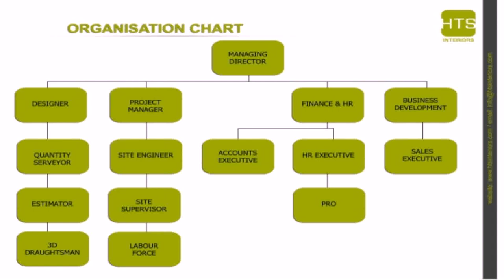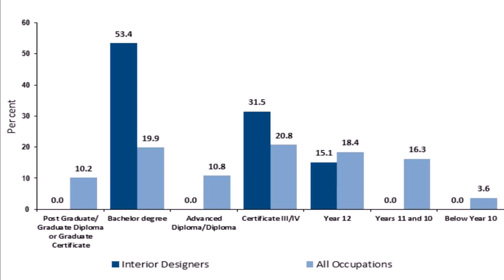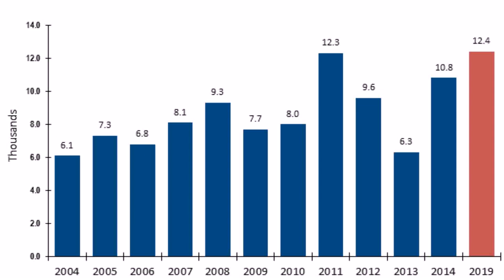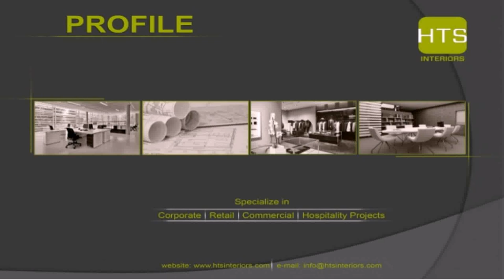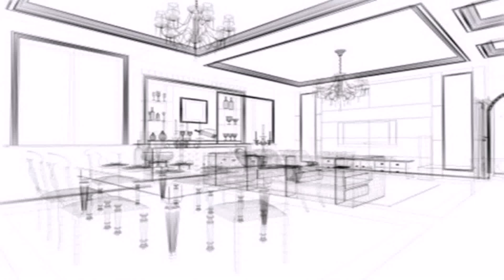Interior Design Sales Jobs In Dubai (see description)